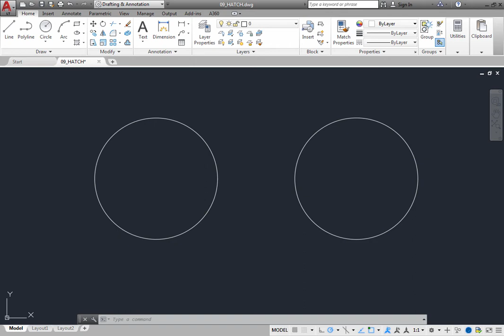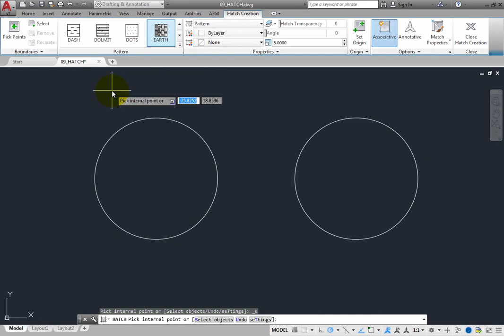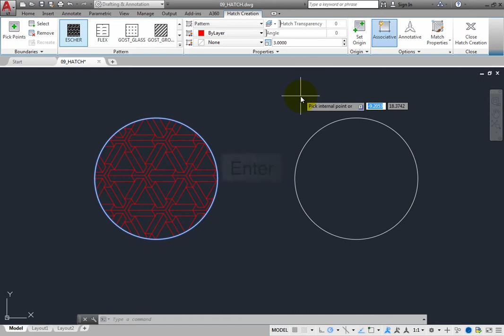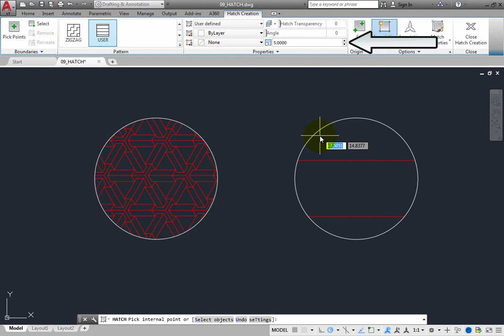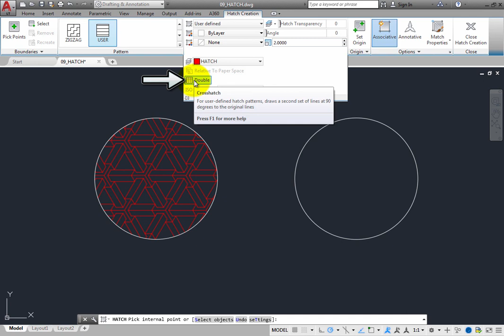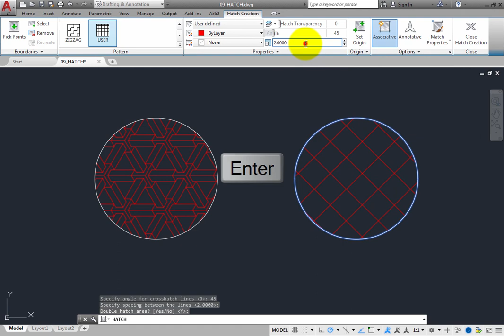Selecting the Hatch Pattern to Apply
Learn to select predefined, user-defined, and custom hatch patterns in Autodesk AutoCAD LT.